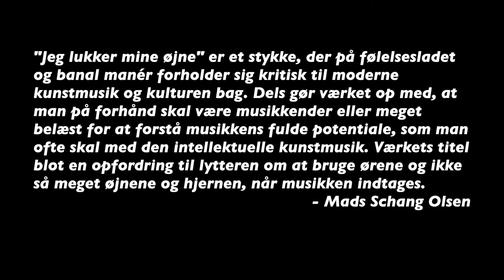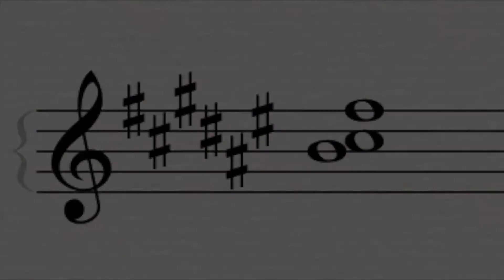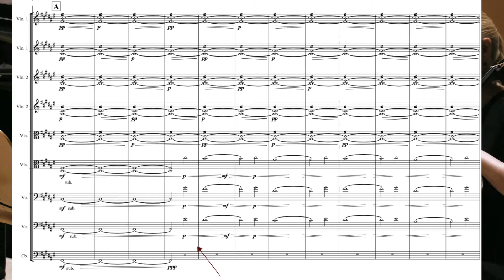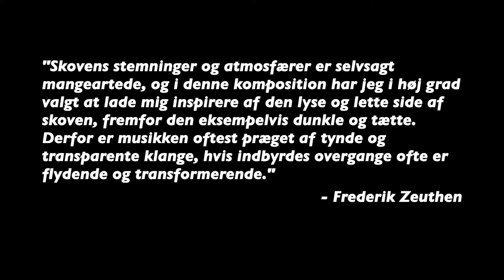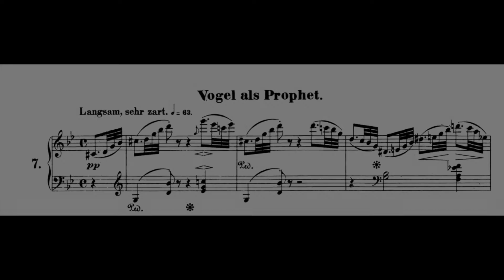BAG OM MUSIKKEN: Schang Olsens 'Jeg Lukker Mine Øjne' og Zeuthens 'Waldeinsamkeit'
Velkommen til 'Bag om Musikken' med Ensemble Pluma!

I samarbejde med cand. mag. i Musikvidenskab, Marcus Nygaard Pedersen, har vi produceret en længere række videoer, der dykker ned i al den musik, vi har spillet i løbet af det sidste halvandet år. Vores håb er, at gøre musikken mere forståelig og tilgængelig for endnu flere mennesker.

I denne video dykker vi ned i Mads Schang Olsens 'Jeg Lukker Mine Øjne' og Frederik Zeuthens 'Waldeinsamkeit'. Vi anbefaler at originalværkerne høres både før og efter denne video - vores indspilninger kan findes her (Schang Olsen) og (Zeuthen)

Intro 00:00
Jeg lukker mine øjne 00:55
Waldeinsamkeit 6:25
Outro 10:15

Medvirkende:
Ensemble Pluma & Dirigent Magnus Plejdrup
Musikformidler Marcus Nygaard Pedersen
Lyd- og video-optagelser: Klavs Kehlet Hansen

∞ Ensemble Plumas 'Bag om Musikken'-videoer er blevet til takket være støtte fra Nordea, Augustinus, Knud Højgaard, Lemvigh-Müller og William Demant-fondene samt med støtte fra Det Jyske Musikkonservatorium